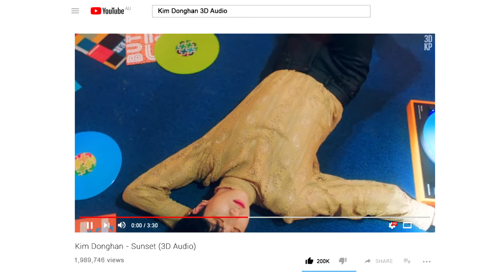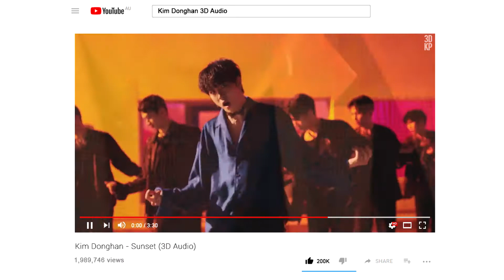Kim Donghan - Sunset (3D Audio) | Wear Earphones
I really hope you guys enjoy this audio